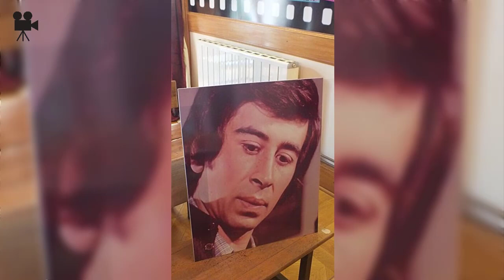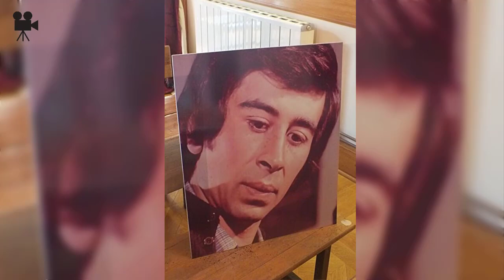Bülent İğdiroğlu "Hababam Sınıfından 5 Kuruş Kazanamadık"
Bu videomuzda yeşilçam oyuncularından olan Bülent İğdiroğlu'nun hayatından bahsettik.
Nostaljinin kalbi Yeşilçam’ın büyülü dünyasına gidiyoruz. Neşeyle eşlik ettiğimiz, nakaratlarını ezberlediğimiz Yeşilçam müziklerinde kayboluruz. Yeşilçam fon müzikleri olarak kaydettiğimiz bu dünya bize hep huzur vermiştir. Yüzümüzde tebessüm oluşturan Yeşilçam filmleriyle, repliklerini ezberlediğimiz Yeşilçam dizilerini severek izleriz. Bazen Cüneyt Arkın gibi yiğit bir savaşçı, bazen ise Kemal Sunal gibi komik filmlerin başkahramanı bir adam halini alırız. Filiz Akın’ın güzelliğine hayran kaldığımız Yeşilçam Türk Filmlerinden kopamayız. Magazin programlarında oyunculuğu ve güzelliği ile adından söz ettiren Fatma Girik ve filmleri unutulmayan yıldızlar arasında yerini almıştır. Daha nice Yeşilçam fragmanın da Yeşilçam oyuncularını gördük. Kartal Tibet filmleri de defalarca izlenen eski filmler arasında yerini almış oldu.

► Yeşilçam TV olarak size çok sevdiğiniz Yeşilçam filmleri ve yeşilçam oyuncuları hakkında birbirinden ilginç bilgiler vereceğiz.